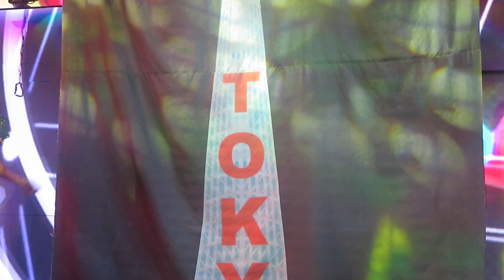湘南の風 バブル COCO復帰 バーレスク東京